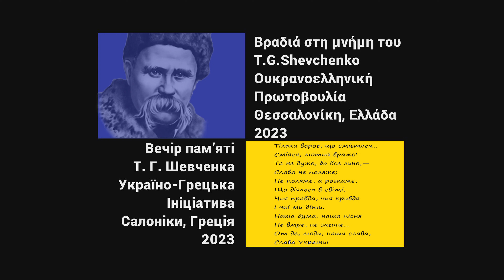Український камерний хор "Калина" \ Керівник: Ірена Крайчик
Ουκρανική Χορωδία Δωματίου "Kalyna" \ Μαέστρος: Irena Krajczyk
Вечір пам’яті Т. Г. Шевченка

Україно-Грецька Ініціатива Салоніки
Βραδιά στη μνήμη του T.G.Shevchenko
Ουκρανοελληνική Πρωτοβουλία Θεσσαλονίκη,
Ελλάδα 2023
Βιντεοσκόπηση και επεξεργασία βίντεο
Видеосъёмка и монтаж видео
Το κανάλι μου περιέχει επίσης μερικά βίντεο στα οποία μοιράζομαι την εμπειρία μου.
Мой канал содержит и некоторые видео, где я делюсь своим опытом